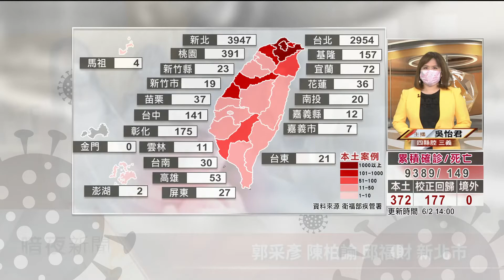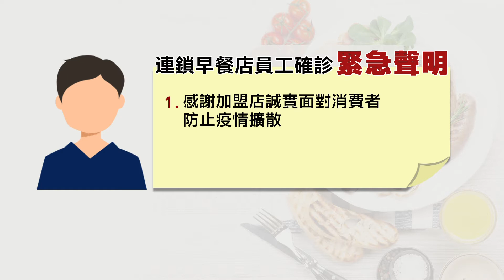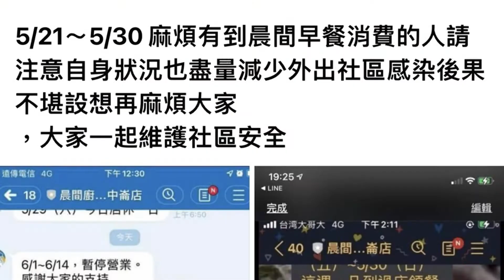防疫不鬆懈 6/3-6/6里港河濱公園設篩檢站【客家新聞20210602】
屏東縣連續5天零確診，但防疫絲毫不能鬆懈，繼潮州鎮及東港鎮設置社區篩檢站後，為有效阻斷社區傳染鏈，屏東縣自6月3日至6日，在里港鄉河濱公園開設社區篩檢站。另外，屏東知名連鎖早餐店，因為某加盟店有確診案例，2日由總部發出聲明，感謝加盟店店長誠實面對消費者，讓疫情得以追蹤避免擴散。